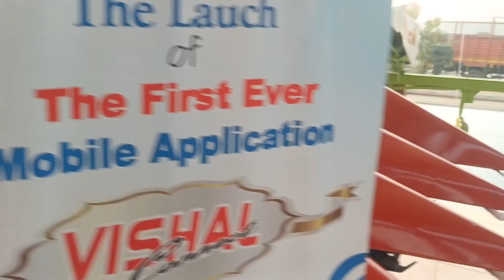VISHAL Combine Manku Samana# कंबाइन combine ਕੰਬਾਈਨ #2023